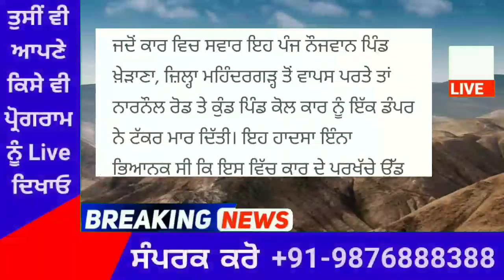Punjab News Live - Latest Punjab News - Bhagwant Mann - Breaking News of Punjab Politics